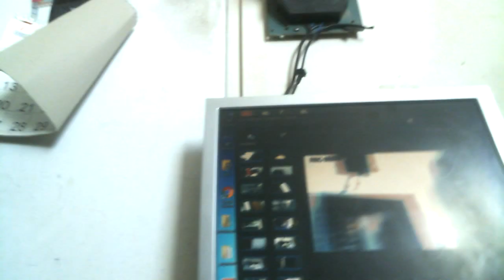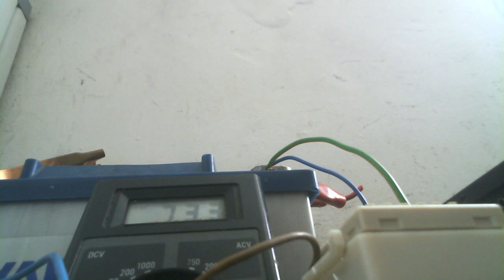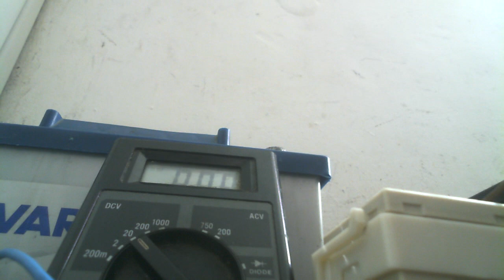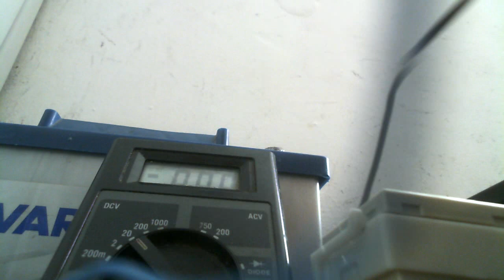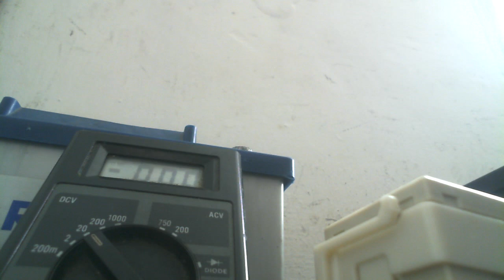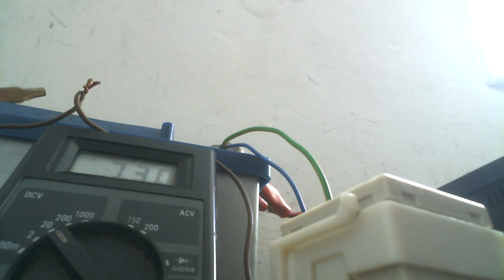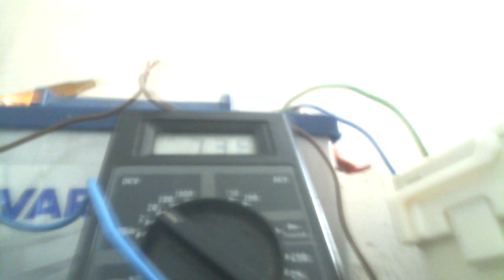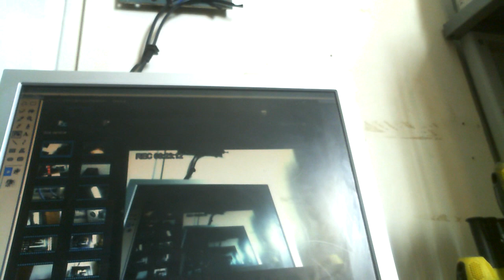Чудеса самоиндукции Батарейка заряжает сама себя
Помощь Каналу на опыты

АКБ заряжаем через реле не применяя никакого тока заряд происходит благодаря свойствам описанным в теории физики как самоиндукция применяется реле на разрыв .01.подается питание с АКБ на лампочку 20 сек идет откат самоиндукции на акб получается самозарядка правда пока работает медленно